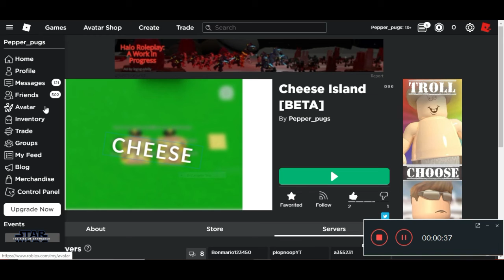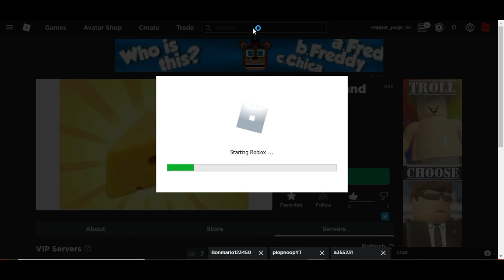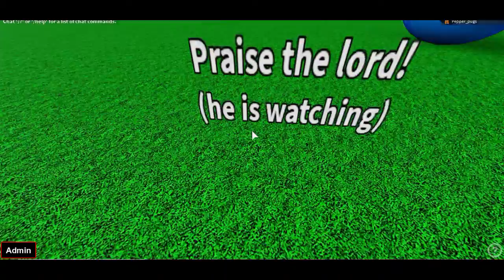idk (LAGGY)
DWDSDSDSDSADSAD